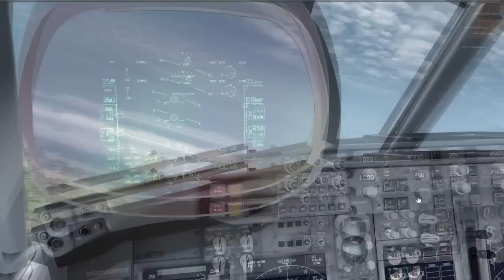FlyTampa - Athens to Corfu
P3Dv3
PMDG 737-800
FlyTampa Athens
Fly Tampa Corfu
REX Direct with Soft Clouds